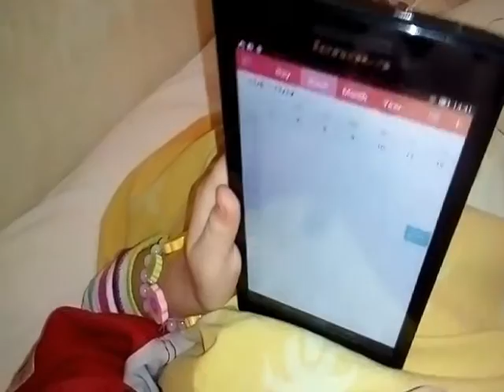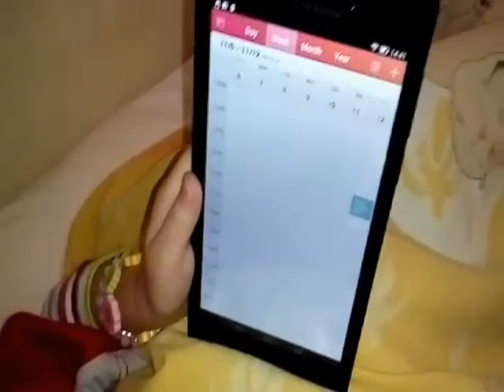ნენეს მიმართვა გულშემატკივრებს - 12 ნოემბერს მოდი რაგბზე nenes mimartva gulshematkivars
ნენეს მიმართვა გულშემატკივრებს - 12 ნოემბერს მოდი რაგბზე